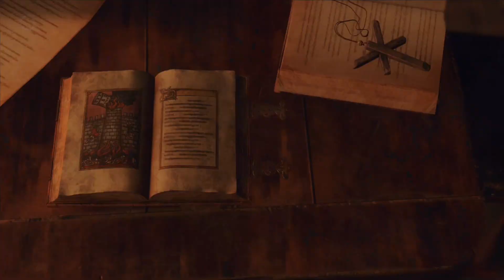Resident Evil 4 REMAKE | Chapter 8 - Reunited (FULL GAME) PS5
Resident Evil 4 is a 2023 video game developed and published by Capcom. A remake of the 2005 game Resident Evil 4, it was released on PlayStation 4, PlayStation 5, Windows, and Xbox Series X/S on March 24, 2023. The game follows the US agent Leon S. Kennedy, who must save Ashley Graham, the daughter of the US president, from the mysterious Los Illuminados cult.